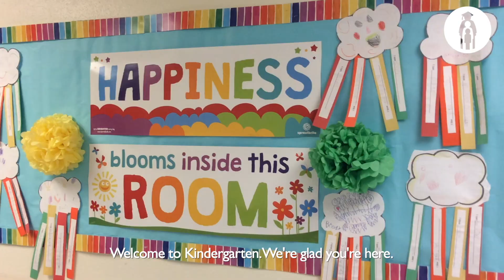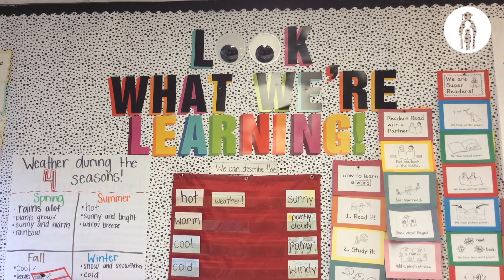Kindergarten promotion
Promoting Kindergarten enrollment. Producer, videographer, editor.